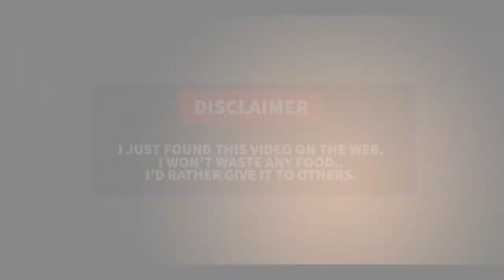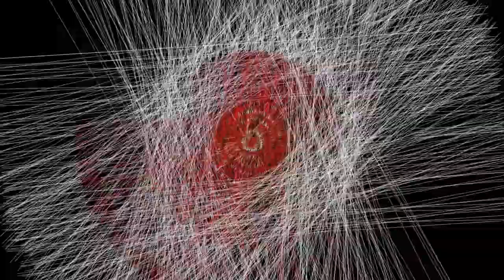UNDERWATER BURGER 2022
Don't ever waste food.. Its not right.. Many people are starving...